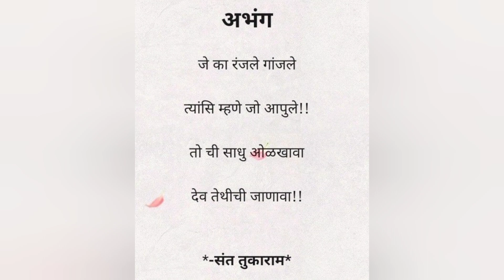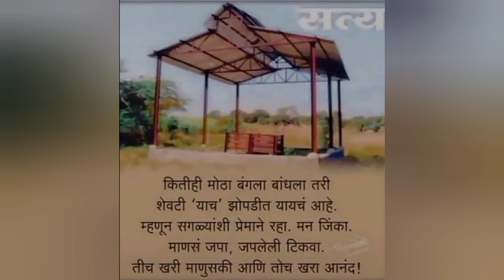संत तुकाराम महाराजांची गोष्ट प्रेरणादायी गोष्ट#महाराष्ट्रामधील संत श्रेष्ठ श्री तुकाराम महाराज